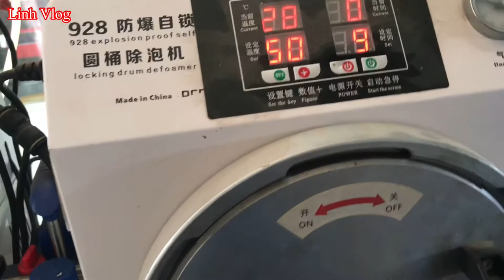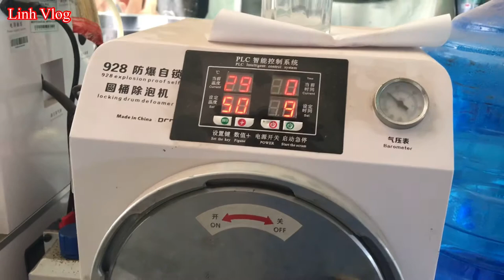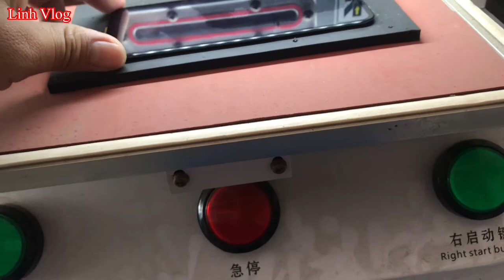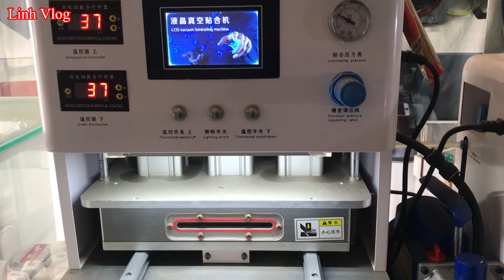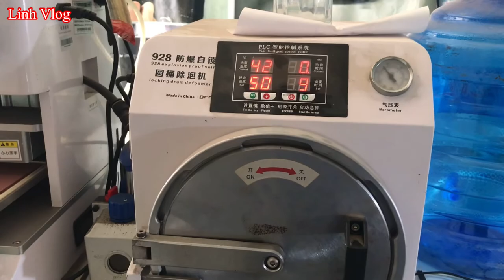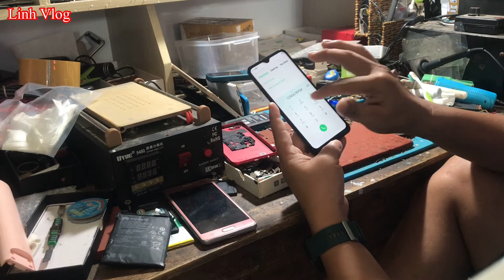Ép kính Oppo A1k cho khách kiếm sống mùa dịch - Linh Vlog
Xin chào các bạn đến với kênh Youtube - Linh Vlog.
Kênh mình chia sẻ các video trong cuộc sống hàng ngày, chia sẻ chút ít kinh nghiệm và thủ thuật trong cuộc sống.
Mọi người xem video ủng hộ kênh bằng các ấn ĐĂNG KÝ - Like - Share kênh giúp mình nhé.
Cảm ơn các bạn đã quan tâm theo dõi Kênh.